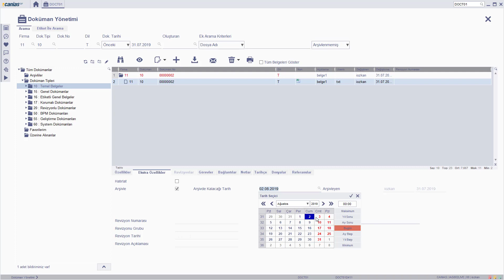DOC 10050 : DOCT01 - Bir Dokümanı Arşivleme